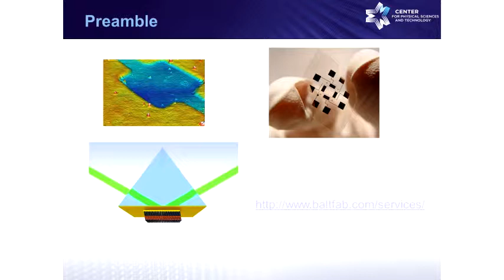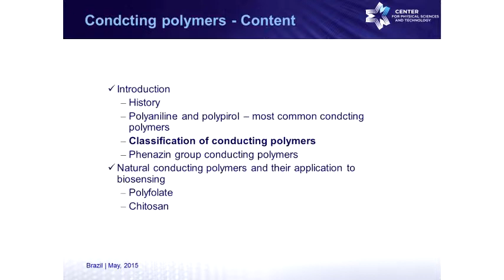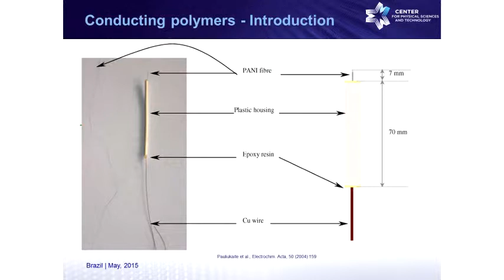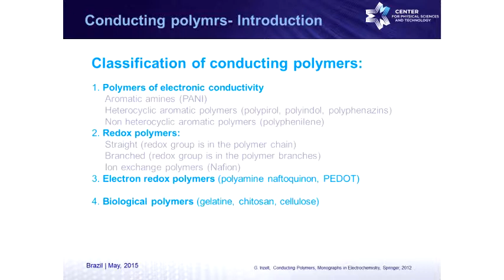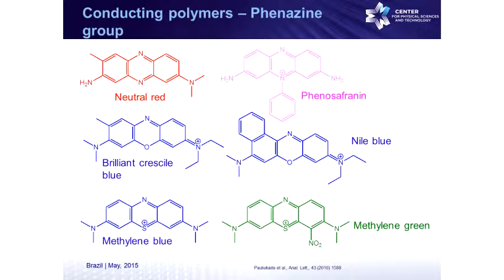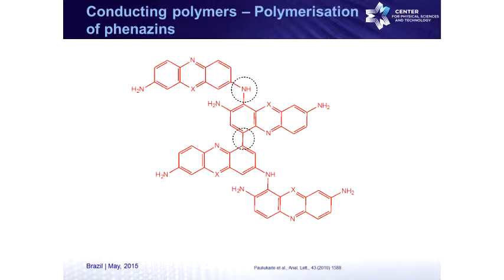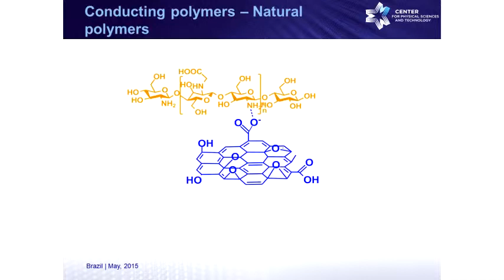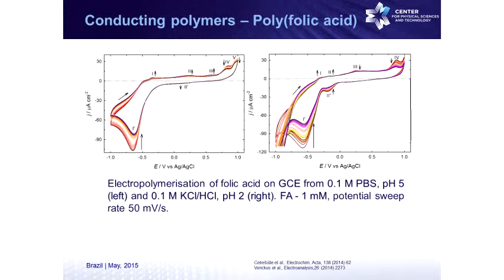Seminário Geral - Application of conducting polymers, composed from natural monomers - Pt.2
2ª parte da palestra "Application of conducting polymers, composed from natural monomers, to electrochemical biosensors" da Profª. Drª. Rasa Pauliukaite, Center for Physical Sciences and Technology, Vilnius University (Lituânia).